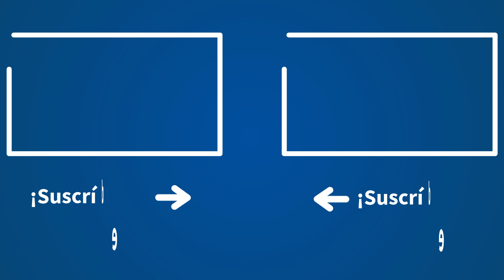Así fueron los inicios de Carlos Herrera en COPE: “Entrabas como un chiquillo, arrollando"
“Sigue haciendo en lo que haga, la excelencia”, así define Carlos Herrera a su invitado “maestro de periodistas y también de toreros” Rafael Moreno, periodista, crítico taurino y apoderado.

Recuerda Herrera que Moreno hacía “los informativos de Radio Popular en aquellos años en los que algunos íbamos empezando” y, por eso, se refiere a él como “maestro”; algo que halaga “muchísimo” a Rafael aunque confiesa no sentirse “profesor” e insta al comunicador a llamarle “compañero, aunque casi nos separan 20 años de esta historia que estamos contando”.

Y así llega el recuerdo de este periodista de su primer encuentro con el presentador de ‘Herrera en COPE’, “cuando yo era una persona mayor tú entrabas como un chiquillo, arrollando. Tanto que me di cuenta de que los que venías detrás empujabais mucho y me dije: ‘me tengo que buscar la vida fuera de aquí’”.